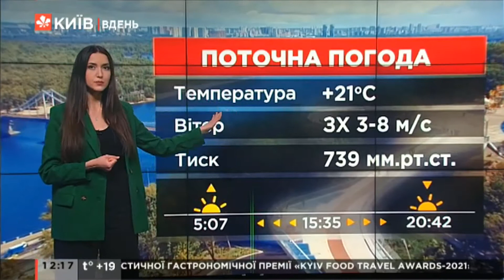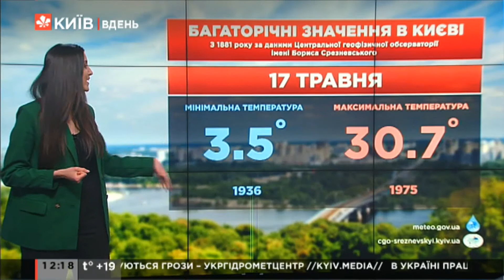Погода у Києві на 18 травня 2021